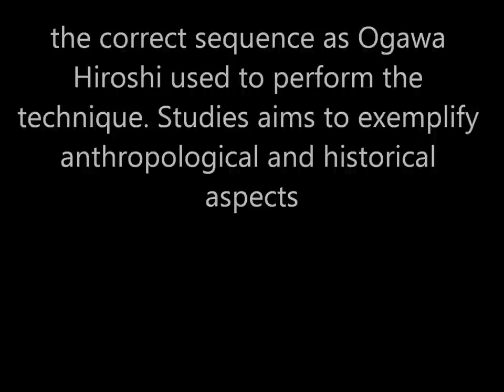Ogawa Ryu - Tokubetsu no jugyou - Feb -2013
Thiago Finotti - Valencia - Spain